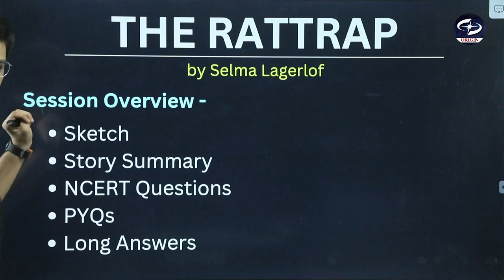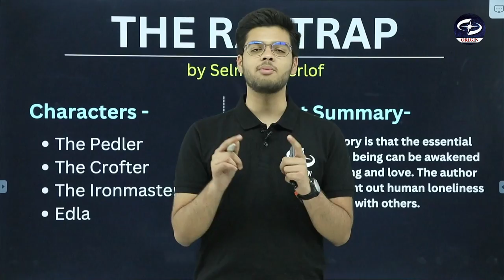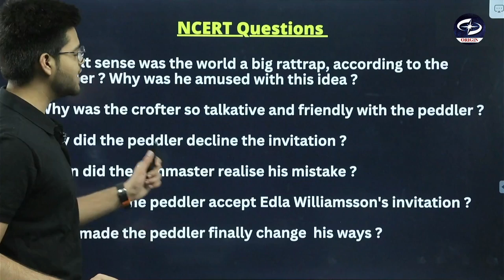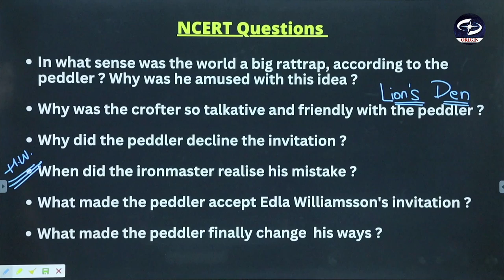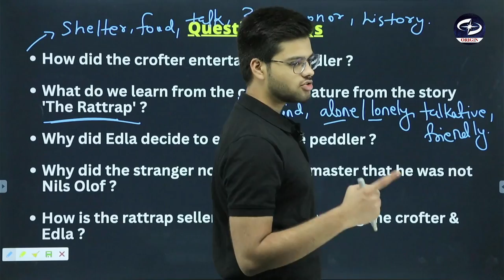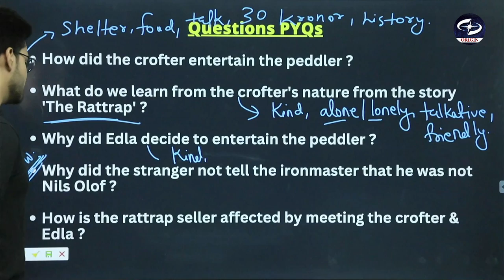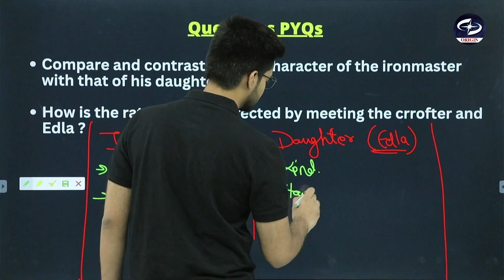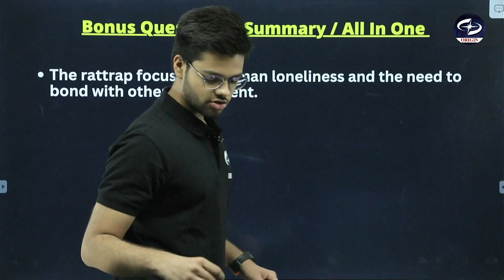english class 12 chapter 4 | The Rattrap full chapter in hindi